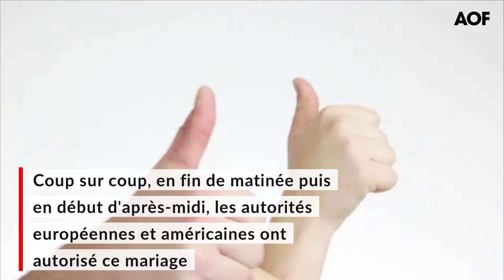Essilor et Luxottica bondissent, Europe et Etats-Unis autorisent le projet de fusion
En légère hausse dès l'ouverture de la séance grâce à la publication de résultats annuels solides, Essilor a franchement accéléré ses gains par la suite pour gagner actuellement 4,73% à 113 euros. Le titre du groupe français emmène à sa suite Luxottica qui a connu exactement la même évolution et s'apprécie maintenant de 5,12%. Les gains des deux groupes d'optique se sont accrus après que la Commission européenne puis la FTC américaine ont annoncé avoir validé le projet de rapprochement entre les deux géants.